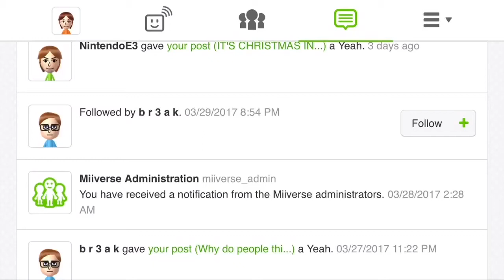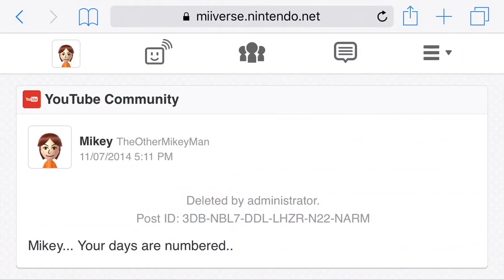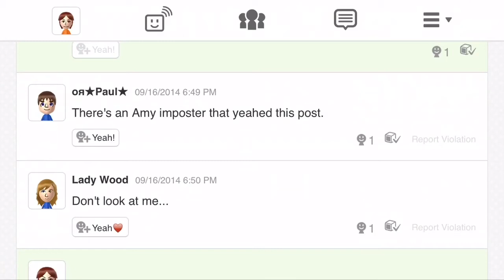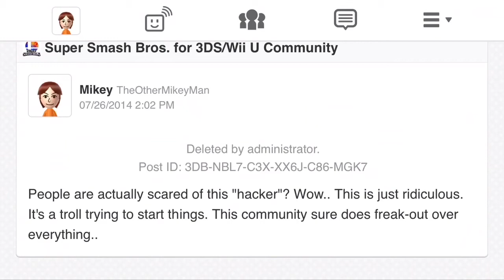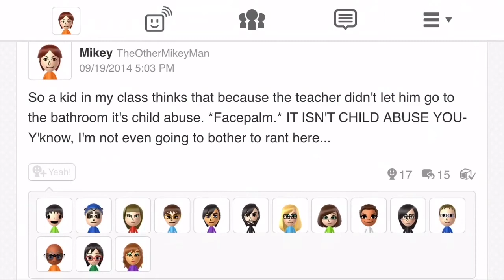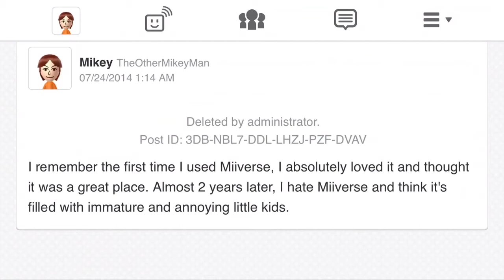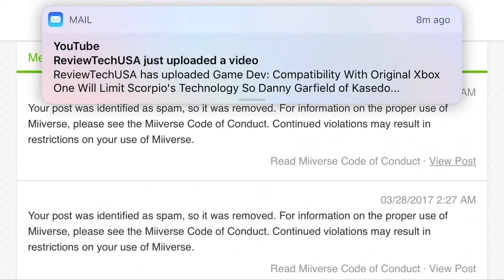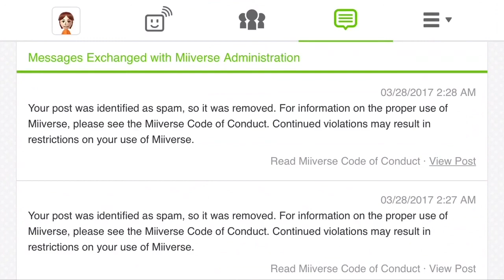Another Miiverse Admin Rant. Enjoy.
This never ends, does it?

NNID: TheOtherMikeyMan

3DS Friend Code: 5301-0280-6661